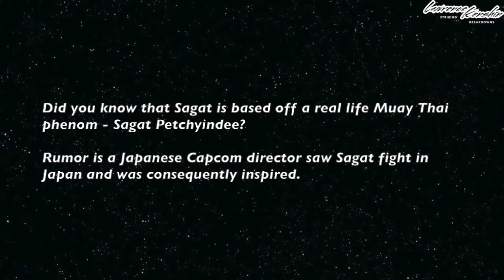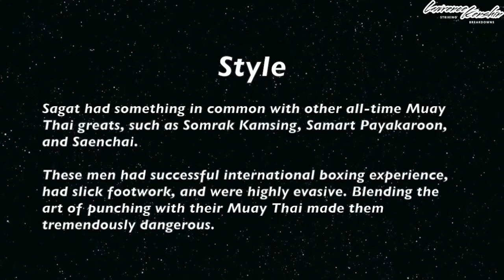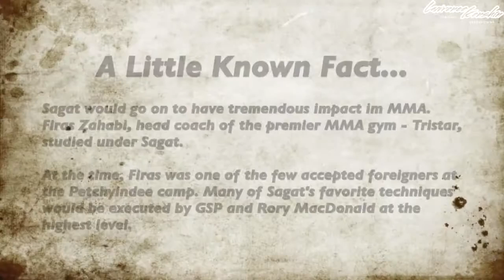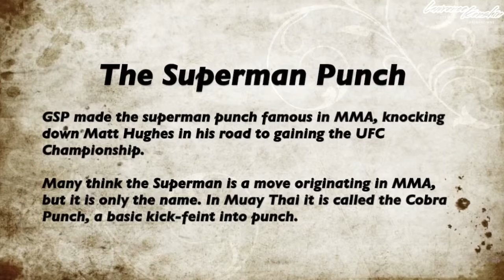Thai Boxing ✬ Street Fighter Sagat In Real Life ✬ 2016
Here's something perhaps even more crazy - Sagat had a huge influence in MMA. Tristar Gym/coach Zahabi​ studied under Sagat personally, for months at a time when only few foreigners were accepted.
For more high-quality pictures, videos and information about Muay Thai please